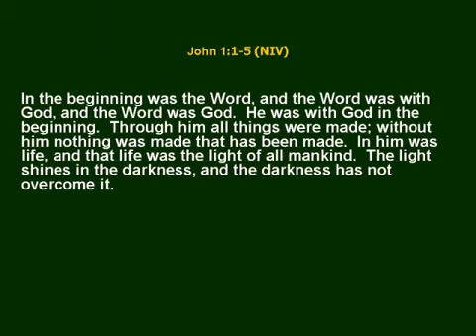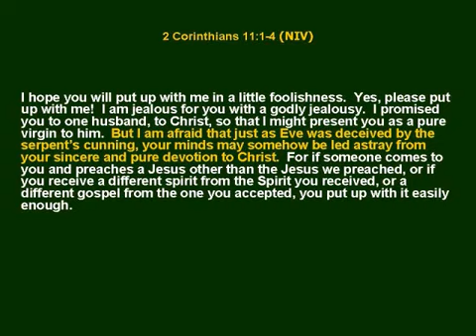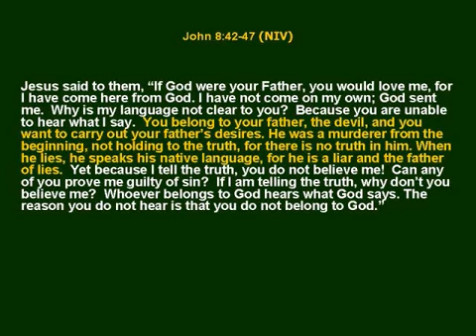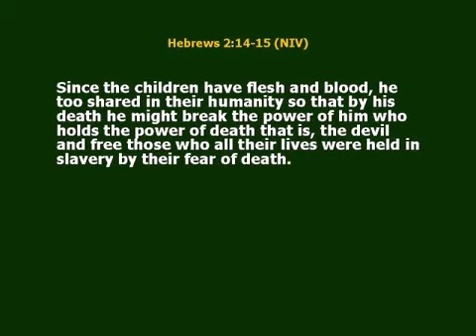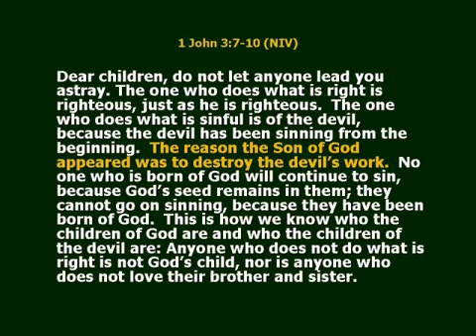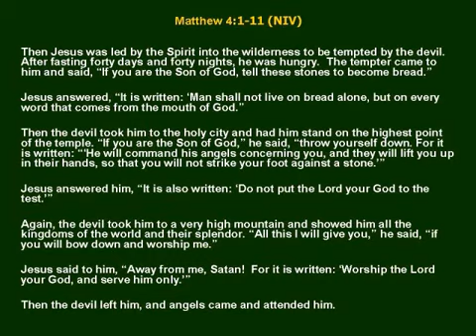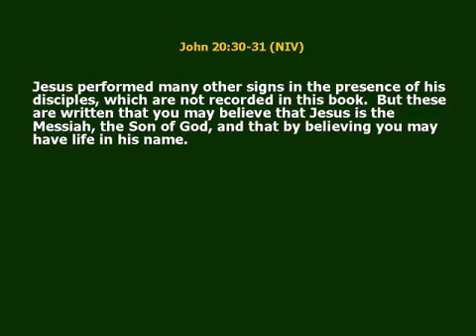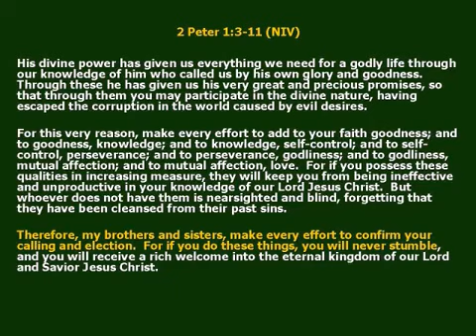Foundations of Spiritual Warfare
Russ Dizdar